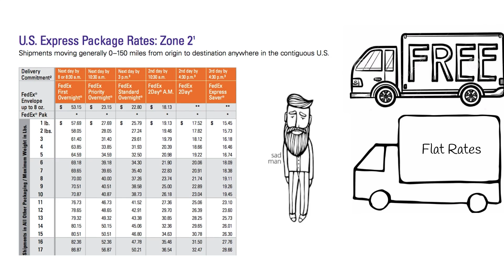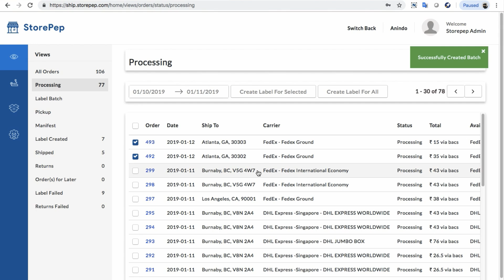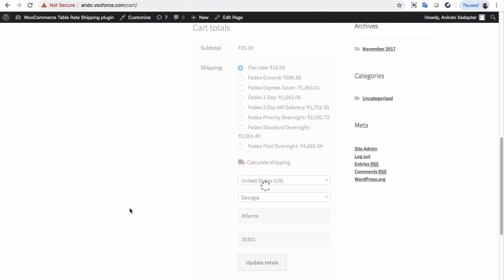Automate FedEx Shipments using Shopify Ship, Rate, and Track for FedEx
Shopify Ship, Rate, and Track for FedEx acts as the perfect intermediary between FedEx and the Shopify platform, thereby significantly improving the cumbersome process of manual shipping and reducing the time and capital required to ship products.

Shopify Ship, Rate, and Track for FedEx removes guesswork completely for the Store owner by providing him real-time FedEx shipping rates at checkout so that he can relieve himself from overcharging or undercharging his customers.

With Shopify Ship, Rate, and Track for FedEx, a store owner can :
- generate valid FedEx labels without having to put product and order info for each order individually
- generate manifests in a single click that will save a lot of time for the FedEx agent who would just have to scan the labels from his end
- send proactive tracking updates to customers regarding their order status.